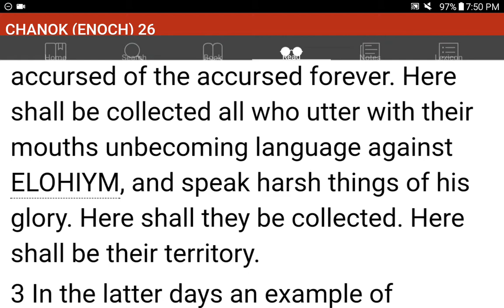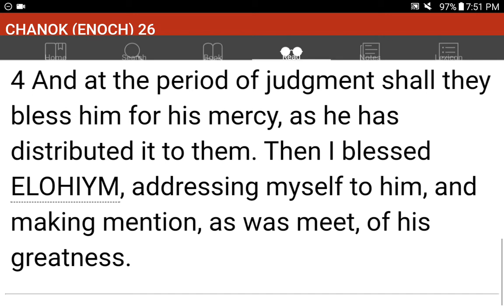💜h?™ "What's the MOST HELPFUL & SIMPLEST WAY that WORKS?"™ GIVE 1P/Month NOW! GCash